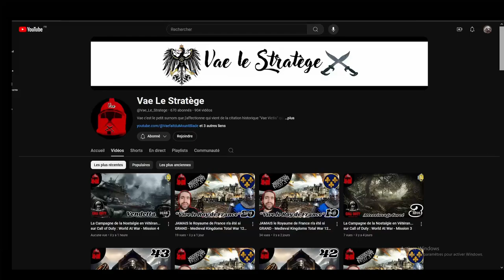ROME 2 TotalWar - Coop @Vae_Le_Stratege Séleucide/Égypte | Épisode 18